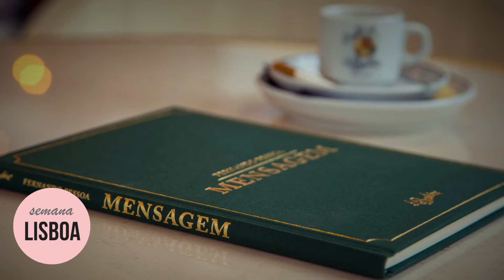ROTEIRO COMPLETO DE LISBOA | PORTUGAL | VIAGEM | LU MARINHO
AGRUPEI NESSE VÍDEO MUITAS DICAS DE LISBOA, PORTUGAL, PRA VOCÊ APROVEITAR AO MÁXIMO SUA VIAGEM!!
BEIJO DA LU

Você encontrará neste Canal :
Projetos de Decoração
Ideias de Organização
Faça você mesmo
DIY
Moda
Fashion
Dicas de Beleza
Beauty tips
Gastronomia
Gastronomy
Viagens em geral
Travel
Dicas de Miami
Miami Tips
Dicas de NY
NY Tips
Arte
Artwork
Lojas interessantes
lojas bacanas
e muito mais ...
É um Canal com vídeos curtos e divertidos!!
A partir de agora, temos um encontro marcado toda quinta-feira, serei a sua companhia!!
Beijo da Lu